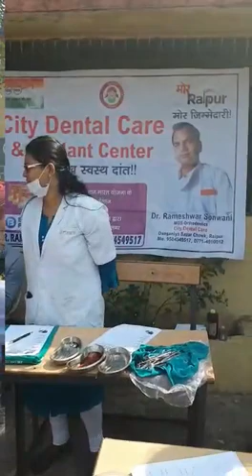बाल दिवस | Dental Check-up Camp | Vikas upadhyay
आज देश के प्रथम प्रधानमंत्री पं. जवाहरलाल नेहरू जी की जयंती को हम सभी "बाल दिवस" के रूप में भी मनाते हैं।
इस अवसर पर रायपुर पश्चिम विधानसभा क्षेत्र कोटा में बच्चों के लिए दंत परीक्षण शिविर (Dental Check-up Camp) का आयोजन रखा गया एवं दांत परीक्षण कर उन्हें टूथब्रश और गुलाब का फूल भेंट कर मैंने उन्हें बाल दिवस की शुभकामनाएं दी।
Indian National Congress - Chhattisgarh

About: Member of Legislative Assembly (MLA) Raipur West, Vidhan Sabha Chhattisgarh state, India.